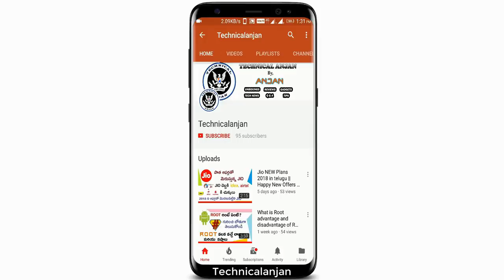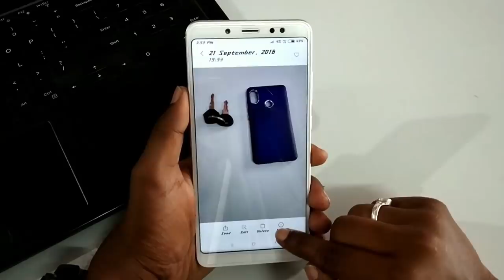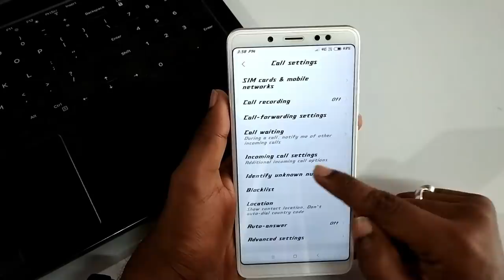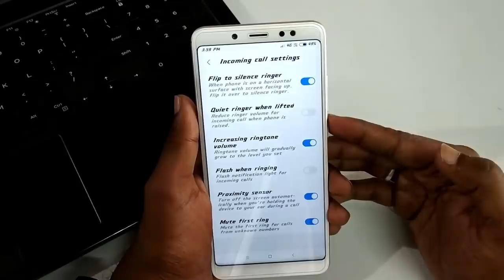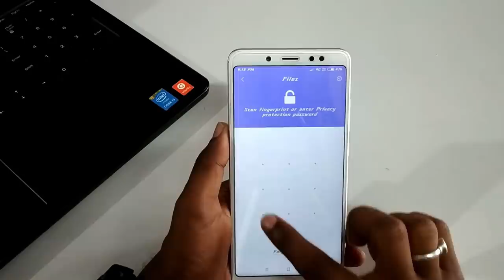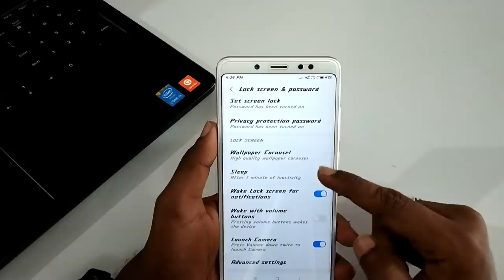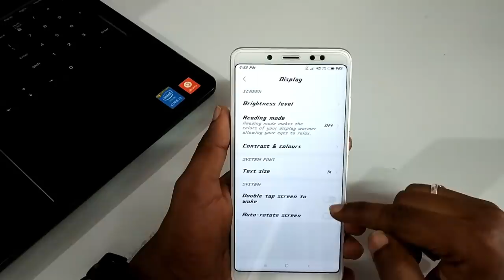Redmi mobile secret settings in telugu || MIUI hidden features in telugu || Technicalanjan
▬▬▬▬▬▬▬▬▬▬▬ஜ۩۞۩ஜ▬▬▬▬▬▬▬▬▬▬▬▬
       ▓▬▓▓▒▒▒░░░ Open This Description ░░░▒▒▒▓▓▓
▬▬▬▬▬▬▬▬▬▬▬ஜ۩۞۩ஜ▬▬▬▬▬▬▬▬▬▬▬▬

MIUI hidden features in telugu || Redmi mobile secret settings in telugu

Technicalanjan

miui hidden settings in telugu
miui 10 tips and tricks in telugu
miui 10 hidden features in telugu
MIUI hidden features in telugu
Redmi mobile secret settings in telugu

▬▬▬ஜ۩۞۩ஜ▬▬▬

▬▬▬ஜ۩۞۩ஜ▬▬▬

▬▬▬ஜ۩۞۩ஜ▬▬▬

▬▬▬ஜ۩۞۩ஜ▬▬▬

▬▬▬ஜ۩۞۩ஜ▬▬▬

Who is Anonymous | Anonymous in Telugu

▬▬▬ஜ۩۞۩ஜ▬▬▬

AP ఫైబర్ గ్రిడ్ లాభాలు..| AP Fiber Grid Project  | technicalanjan

▬▬▬ஜ۩۞۩ஜ▬▬▬

How to know If Your Phone is HACKED ? SECURITY TIPS FOR ANDROID

▬▬▬ஜ۩۞۩ஜ▬▬▬

3) Dont Forget To Leave A Comment About How Did You Liked The Video.!!

technical anjan

▬▬▬ஜ۩۞۩ஜ▬▬▬
CREDIT

▬▬▬ஜ۩۞۩ஜ▬▬▬